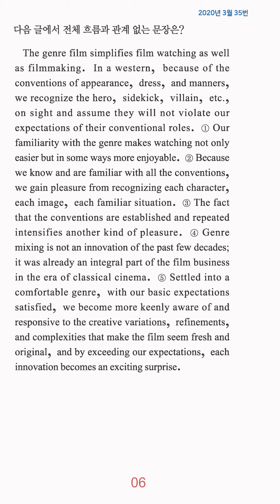고3 영어 1분 컷 - 무관한 문장 찾기 - 19번 문제 (난이도:중)